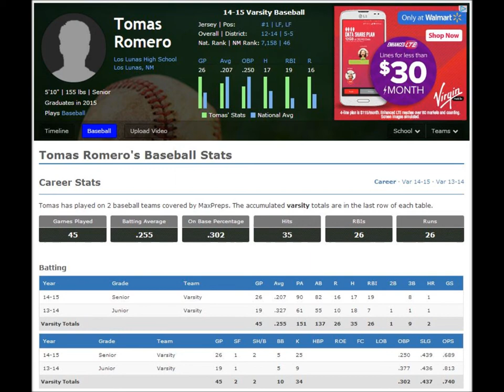Tomas Romero Baseball Highlights